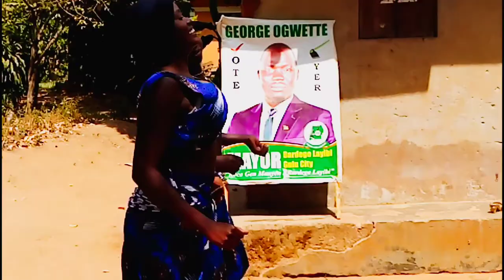Wholesale by OBOL SIMPLE MAN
During GEORGE OGWETTE